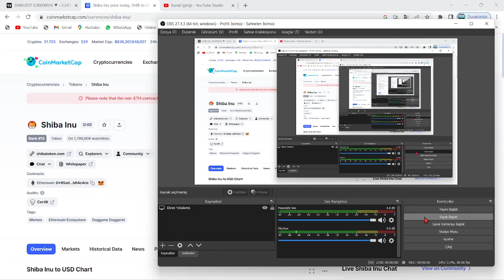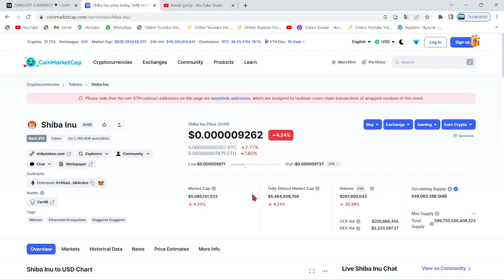DEV BORSA:"İŞTE BU SEBEPLE, ELİMİZDE SHİBA'YI BOLCA TUTUYORUZ!"🚀NEDEN SHİB TUTTUKLARINI AÇIKLADILAR🔥